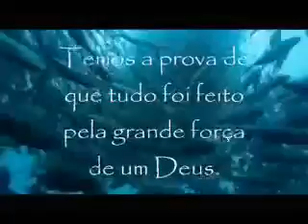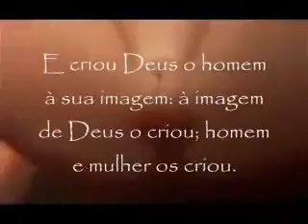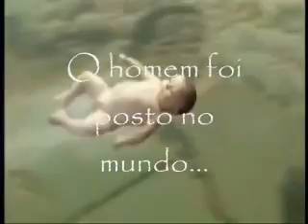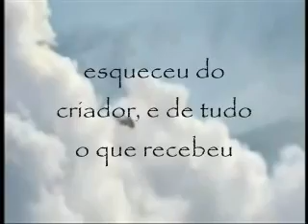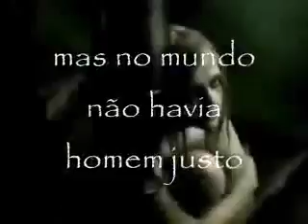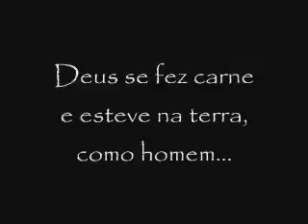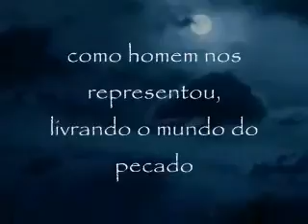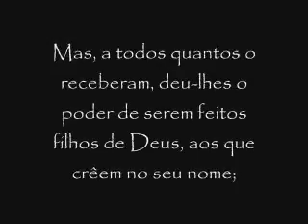Quer entender Deus (EMOCIONANTE!)